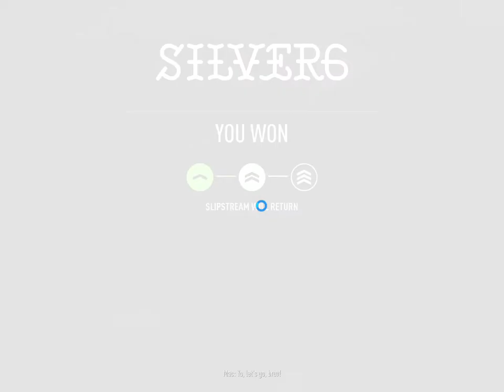Need for Speed™ Payback p 65 | Subscribe Now! || Subscribe,Like and Share